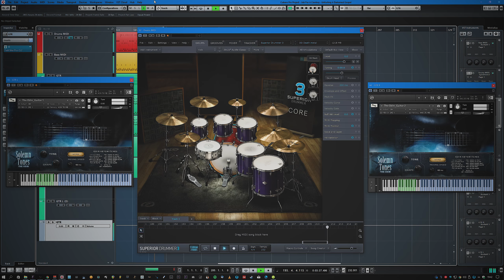The ODIN & Superior Drummer 3 in Death metal music // All MIDI song | Develop Device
The ODIN & Superior Drummer 3 in Death metal music // All MIDI song
Get Superior Drummer 3 preset exclusively as part of the Essential Core Collection

Original song:
Job For A Cowboy "Unfurling A Darkened Gospel"

Dream sound at your fingertips!